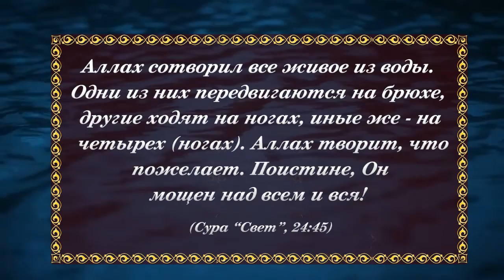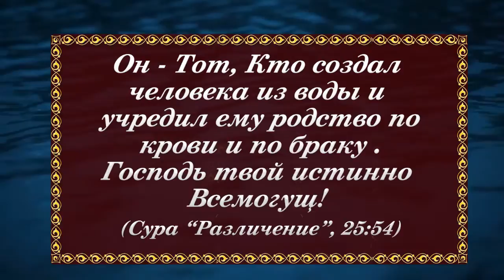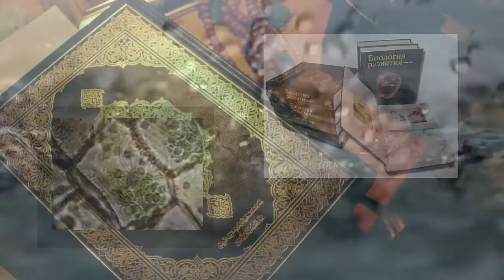Чудо Корана - ЧЕЛОВЕК СОТВОРЕН ИЗ ВОДЫ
Аллах сотворил все живое из воды. Одни из них передвигаются на брюхе, другие ходят на ногах, иные же - на четырех (ногах). Аллах творит, что пожелает. Поистине, Он мощен над всем и вся! (Сура “Свет”, 24:45)
Ужель неверные не видят, что небо и земля (в начале) единой массой были, которую Мы рассекли на части и сотворили всякое живое существо из воды ? Ужель опять не уверуют они? (Сура “Пророки”, 21:30)

Он - Тот, Кто создал человека из воды и учредил ему родство по крови и по браку . Господь твой истинно Всемогущ! (Сура “Различение”, 25:54)

Если мы внимательно рассмотрим аяты Корана, упоминающие о сотворении человека и других живых существ, то совершенно ясно увидим, что творение всех живых существ на земле – великое чудо. Одна из форм этого чудесного творения – жизнь из воды. Эта информация ясно выражена во многих аятах, однако стала доступной осознанию человека только благодаря изобретению мощнейших микроскопов спустя полтора десятка столетий после ниспослания откровений Корана.

В наше время все научные источники едины во мнении: вода – это основной элемент живой материи. От 50% до 90% веса живых организмов составляет вода. К тому же во всех книгах по биологии написано, что цитоплазма (основное вещество клетки) стандартной живой клетки также на 80% состоит из воды. Цитоплазма была исследована в лабораторных условиях, и описана в научных изданиях спустя многие столетия с того момента, как был ниспослан Коран. Следовательно, факт, который сегодня признан во всем научном мире, не мог быть известен в те времена, когда был ниспослан Коран. Однако Коран особо упоминает об этом факте физиологии жизни.